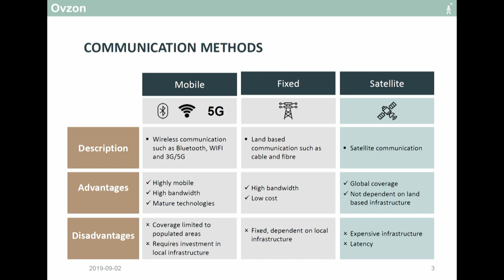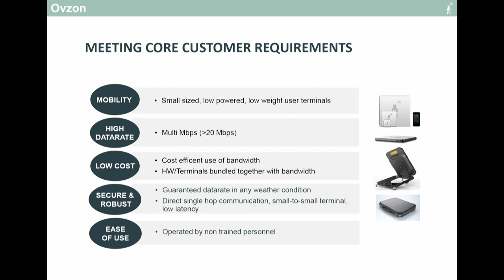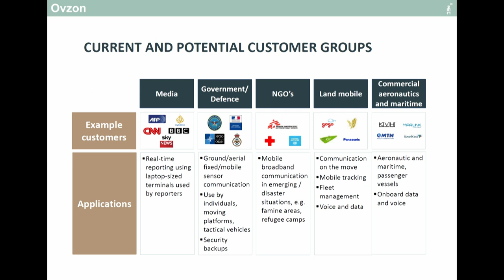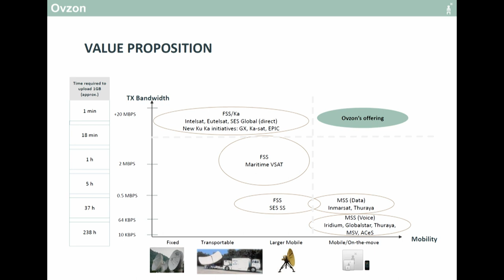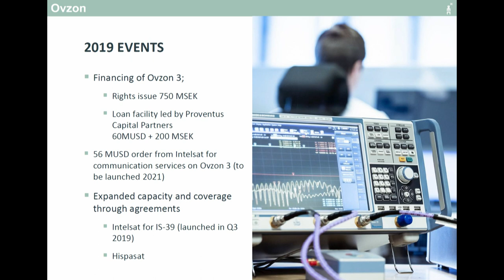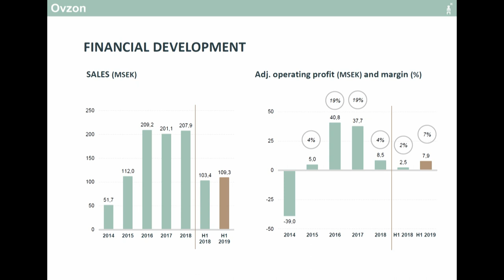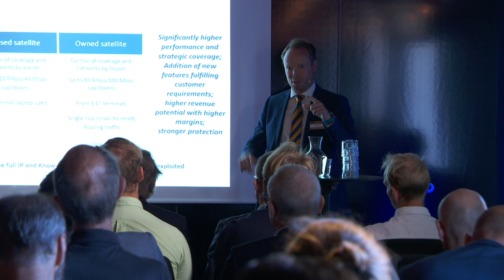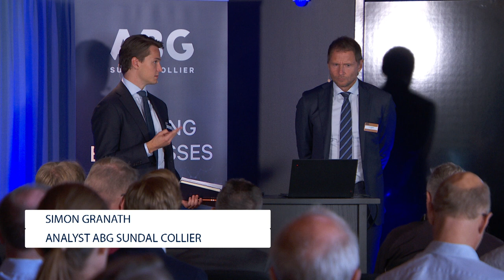Ovzon på Introduce Investor Days 2019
Ovzon presenteras av cfo Johan Brandt på Introduce Investor Days 2019.